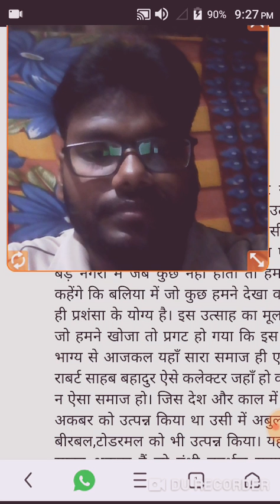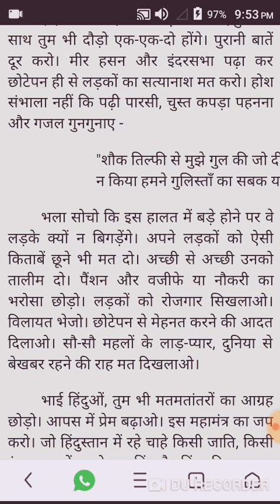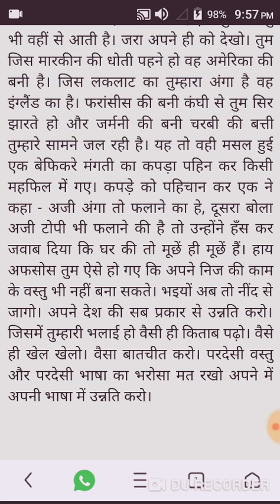भारतवर्षोन्नति कैसे हो सकती है (निबंधकार - भारतेंदु हरिश्चंद्र)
इस वीडियो में हमने NTA/UGC NET (2019) के नये पाठ्यक्रमानुसार, हिन्दी साहित्य के अंतर्गत, निबंध विधा में 'भारतेंदु हरिश्चंद्र' का निबंध "भारतवर्षोन्नति कैसे हो सकती है" का सम्पूर्ण अध्ययन करने का प्रयास किया है।